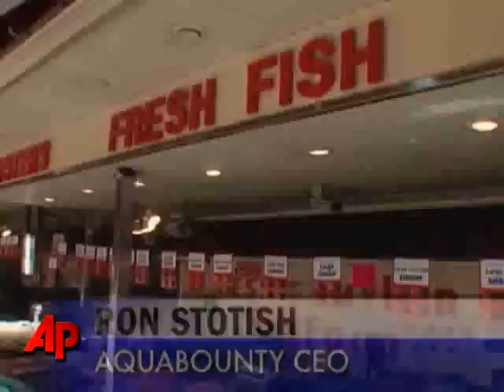Fish or Frankenfish? FDA Weighs Altered Salmon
Genetically engineered salmon that grows twice as fast as conventional fish appears to be safe, an advisory committee told the Food and Drug Administration Monday. But they say more testing may be needed before it's served on the dinner tables. (Sept. 20)